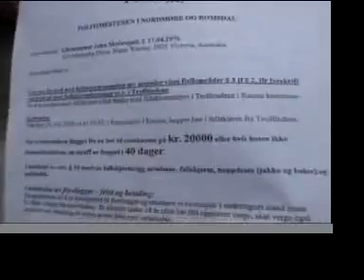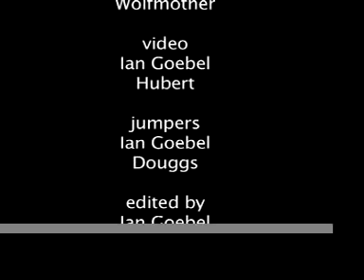Troll wall jump BUSTED. Chris "Douggs" McDougall BASE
Have a laugh as douggs gets busted jumping the troll on the 20th anniversary of it being made illegal
Chris "Douggs" McDougall BASE Follow my adventures: